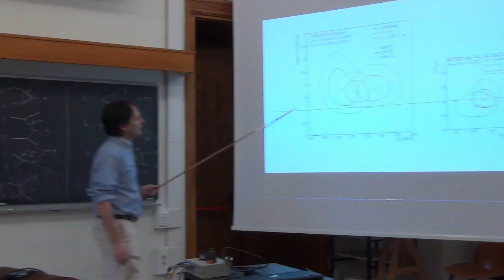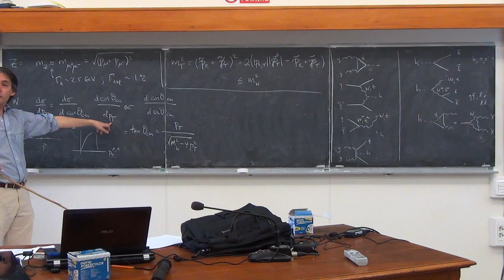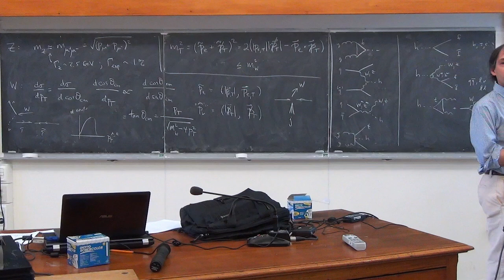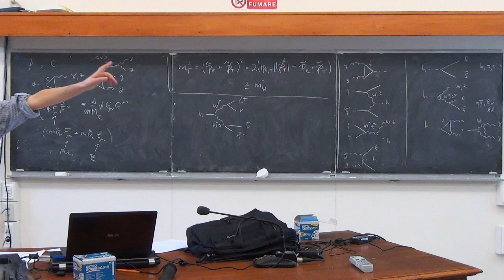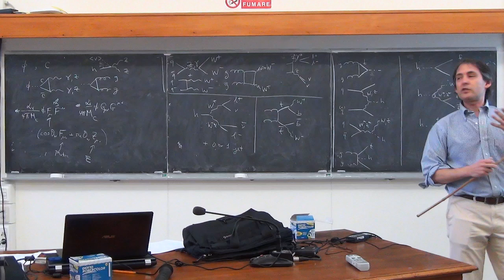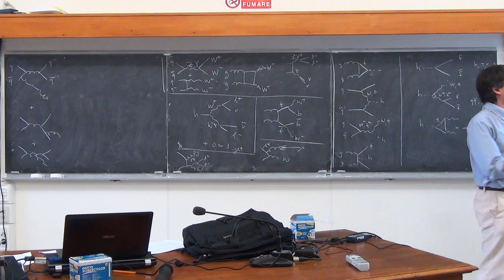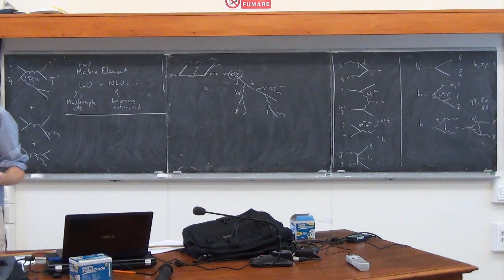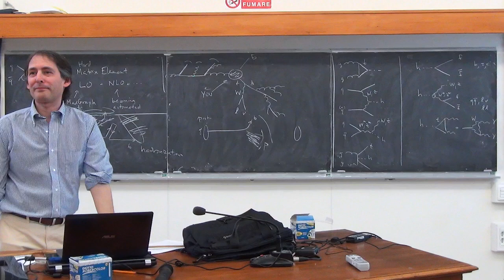Collider Physics Lecture 04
Matthew Strassler